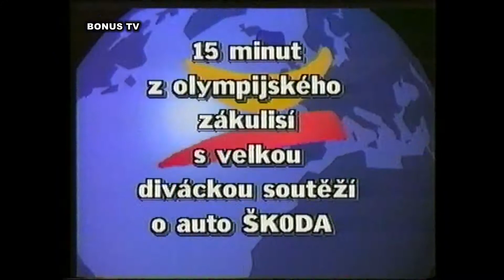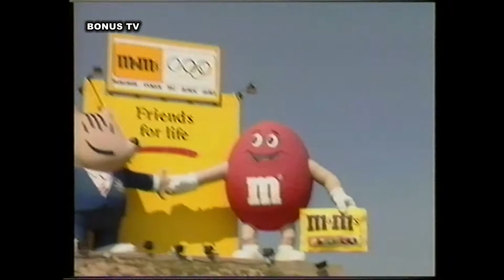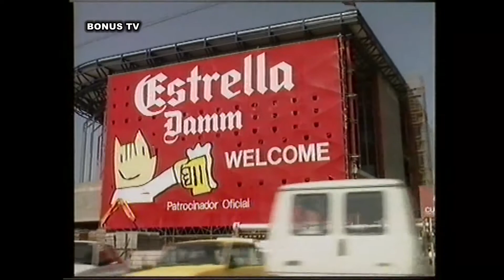MILANOVY PECKY : OLYMPIÁDA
V roce stého výročí naší republiky a šedesáti let tvůrčí práce MILANA BRUNCLÍKA s kamerou zařazujeme mezi jeho aktuální díla z Českého ráje archivní ukázky pořadů, za nimiž vyjížděl daleko za hranice domova, do výšin takzvané „velké celoplošné televize“.
Vrcholem kariéry každého televizního tvůrce je OLYMPIÁDA. Milanovi se svět otevřel až po Listopadu 1989 a naskytla se mu unikátní příležitost vést OLYMPIJSKÉ STUDIO BARCELONA 1992.
PRVÁ v historii totality zbaveného Československa a zároveň POSLEDNÍ za existence našeho společného státu Čechů a Slováků.
Milanovo originální pojetí olympijské tématiky spočívalo v tehdy průkopnické myšlence ukázat milionům diváků Československé televize, zahlceným přenosy o brankách, bodech a vteřinách, olympiádu jako mimosportovní SPOLEČENSKÝ KALEIDOSKOP událostí a osobností, do nichž si lidstvo PLANETY ZEMĚ promítá své ideály i deziluze.
Díky mimořádné podpoře předsedkyně Československého olympijského výboru VĚŘE ČÁSLAVSKÉ se všem čtyřem Milanovým štábům podařilo proniknout na exkluzivní místa k VIP osobnostem.
Barcelonský sestřih dokazuje podle MILANA, že nepřekonaným reportérem nejen sportu je ŠTĚPÁN ŠKORPIL.
Z hektického měsíce v olympijské BARCELONĚ vzpomíná MILAN nejvíce na minidokument o fenomenální GAUDÍHO katedrále SAGRADA FAMILIA a o cestě do hor nad olympijské město, kam se žádný ze sportovců nedostal, ačkoli právě tam pocítil ducha původní olympijské myšlenky, nedegradované komerčním cirkusem, nejsilněji.
VYSÍLÁNO :  ČESKOSLOVENSKÁ TELEVIZE, každodenně ve stopáži 15 minut, srpen 1992
HLAVNÍ TECHIK : VÍTĚZSLAV BROŽ
ŠÉFPRODUCENT : JOSEF STRÁNSKÝ
HLAVNÍ MODERÁTOR : ŠTĚPÁN ŠKORPIL
SUPERVIZOR ČST : PETR KADLEC
AUTOR PROJEKTU, STŘIH, HLAVNÍ KAMERA a REŽIE: MILAN BRUNCLÍK
STOPÁŽ : 17,47 min., HD 1080p 4:3, STEREO